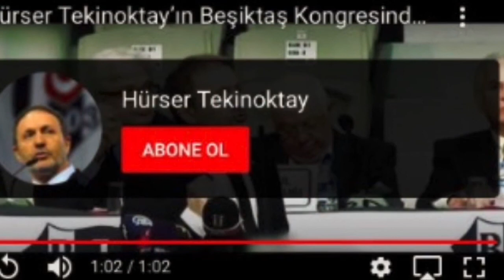Beşiktaş Başkanı Ahmet Nur Çebi : Karaborsa almayın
Beşiktaş Başkanı Ahmet Nur Çebi Açıklamaları : Karaborsa almayın...
Ahmet Nur Çebi: Taraftarın nasıl bugün SMS ile fark atmayı istiyorsam, seyircilerin fotoğraflarını koyduğumuz maketlerde de rakiplerimizi geçmek istiyorum. Hepsinde rekabet istiyorum.

Basın açıklamasında "Bırakmam Seni" kampanyası için çağrı yapan,

Ahmet Nur Çebi: "Tamamen SMS'e yoğunlaşmış bir kampanya gözüküyor. Bu, doğru değil. Buradan bütün Beşiktaşlılara sesleniyorum. Bizim PTT yoluyla, havale yoluyla, çekle, farklı ödeme kaynaklarımız var. dedi